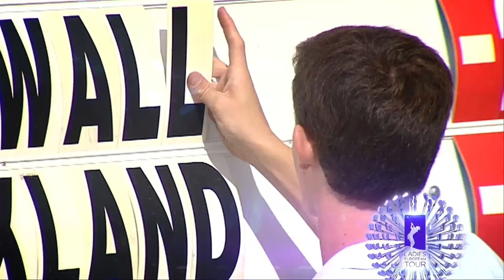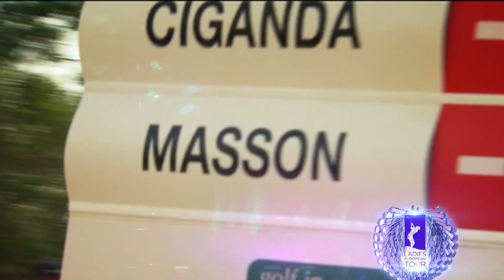Lacoste Ladies Open de France 2014 - 2nd Round Highlights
Highlights from the 2nd Round of the Lacoste Ladies Open de France 2014 from the Chantaco Golf Club, Saint-Jean-de-Luz, Aquitaine, France.

Maria Hernández kept a narrow lead at the Lacoste Ladies Open de France on Friday after adding a three-under-par 67 to her opening 65 at Golf de Chantaco in St Jean de Luz.

On another warm and sunny day, the 28-year-old from Pamplona carded three birdies on the front nine at the third, seventh and ninth holes before coming back in level par with two birdies on the 13th and 14th against a pair of bogeys on the 11th and 18th.

“It was a good day out there today again. I was playing very solid. I hit the ball very consistent through 18 holes and didn’t miss a shot,” said Hernández. “I just made a couple of mistakes with my putter and that was it: that’s why the round wasn’t lower.”